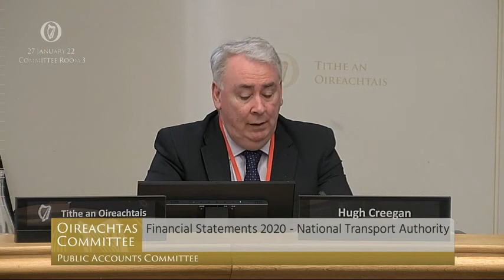Public Accounts Committee - National Transport Authority 27/01/2022